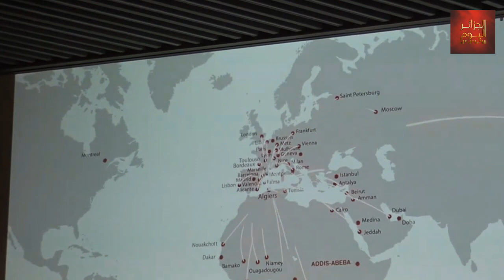◀️ شاهدوا لحظة الإعلان عن الفيديو الترويجي الجديد لشركة